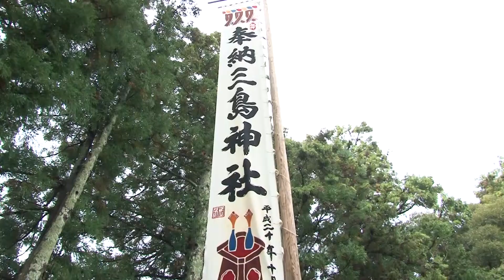【南伊豆町】平成26年(2014)加納・二條・石井・上賀茂 三島神社例大祭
この動画は、ご覧のスポンサーのご提供で配信しています。

恵比寿建設株式会社
「公共・民間のインフラ事業を手掛けています！従業員募集中！」

ワタナベオートサービス
「南伊豆の車修理、整備、車検、板金、塗装はお任せください！」